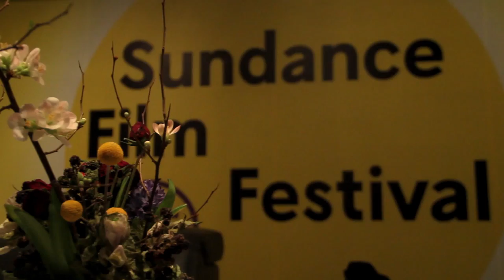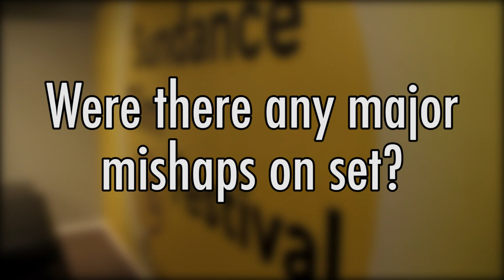Bill Allred Talks Female Directors!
With 'Stockholm Pennsylvania' showing at Sundance, Indie Popcorn was inspired to look into women in film; female directors in particular.

WIN PRIZES!!! MOVIE TICKETS, MEMBERSHIP, AND SLFS MERCH!

Do you know any good examples of experimental movies?

Take a look at the application cut of 'Breathe', written and directed by Fiona Hodgson.

Produced & Directed by Fiona Hodgson and Taylor Conder

Director of Photography: Austin Edwards and Taylor Conder

Editor: Lily B.

Executive Producers: Joshua Wagner and Will McAlister

SLFS Executive Director: Tori Baker

SLFS Director of PR and Marketing: Barb Guy